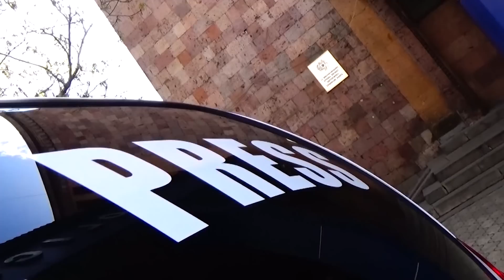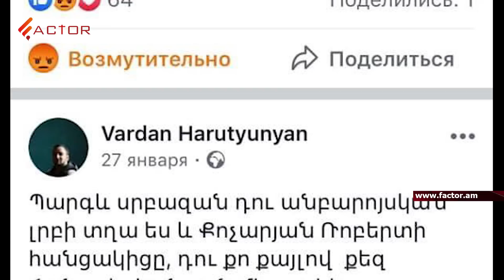Դաստիարակչական ապտակ՝ դաշնակցական ձևով. ի՞նչ ընթացք կստանա բռնարարքի գործը